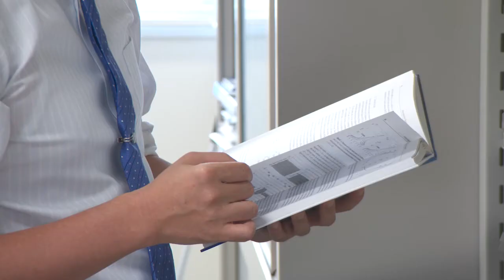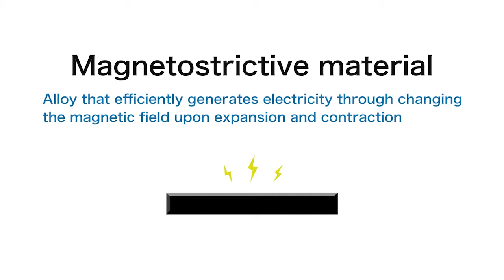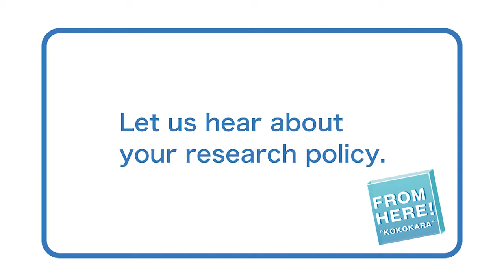FROM HERE ! "Welcome to a world where no batteries are necessary" Kanazawa University Research Video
In order to introduce the wide range of research at our university to larger audience, we present videos show the contents of each research, “Innovation begins FROM HERE ".
In this issue, we introduce " Welcome to a world where no batteries are necessary " by Associate Professor Toshiyuki Ueno, Faculty of Electrical, Information and Communication Engineering,Institute of Science and Engineering.